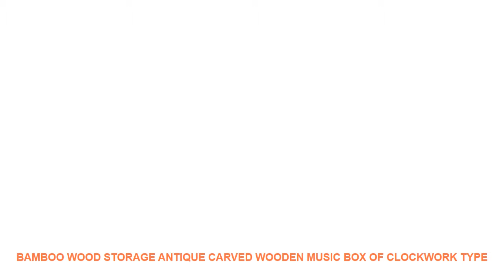Bamboo wood Storage Antique Carved wooden Music Box of Clockwork Type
Type : Clockwork Type
Function : Swivel
Movement : Yunsheng Movement
Tone Number : 30 Tones
Play Power : Hand Cranked
Model Number : T000013
Shape : Rectangle
Material : Bamboo wood
Music Boxes Shape : rectangle

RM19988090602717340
Product Description:
Christmas is coming. Are you still worried about choosing a gift for your children? Then this fashionable shaped music box through exquisite workmanship is a good choice. With excellent quality simple and elegant design it can be used as an ideal decoration in the living By virtue of its easy operation and pleasant audiovisual effect it is a music box that you are not willing to put down.
Product Features:
Featuring simple and elegant design with changeable scenes it can help you look back on your childhood.
High quality wood material is used to ensure a lightweight product which can be freely placed.
Classic light music can be used as a lullaby to make your children have a sound sleep.
Without burr it is non-toxic and more durable due to its high quality material.
Product Parameters:
Material: wood
Craft: engraving polishing
Quantity: 1 * Music Box
drive:Hand-operated
Size:9*6*6cm
Default music: City of the Sky
Please leave a message if you need the following songs thank you
Cannon Spirited Away Swan Lake Happy Birthday Doraemon Blue Onyx Wedding March
7-15 days by epacket.3-10 days by EMS. 3-7 days by DHL
If you are satisfied with the items.We will appreciated to you.if you give us 5 shining star and share your good feeling or share

CB1333HomeUseBlenderProfessionalFruitJuicerTabletop1500WMotor1.5LPlasticJar CB1333Home UseBlender ProfessionalFruit JuicerTabletop 1500WMotor #1.5LPlastic